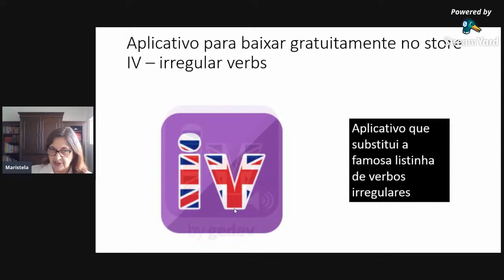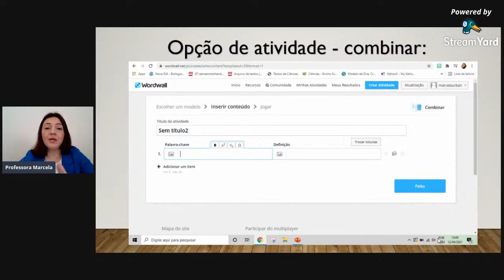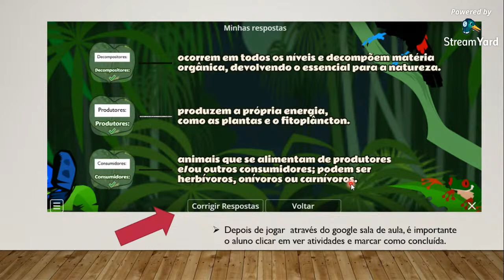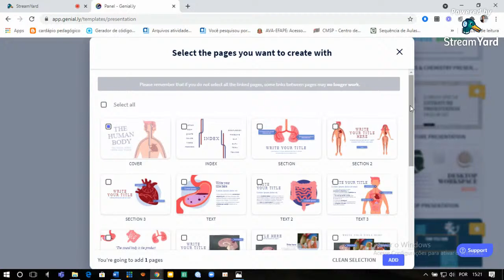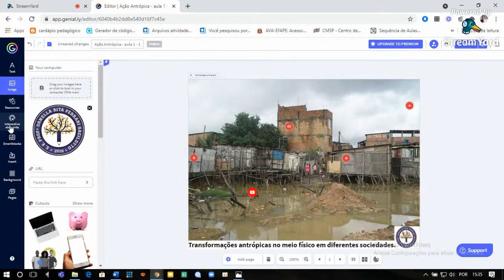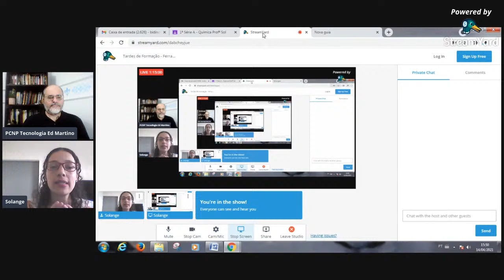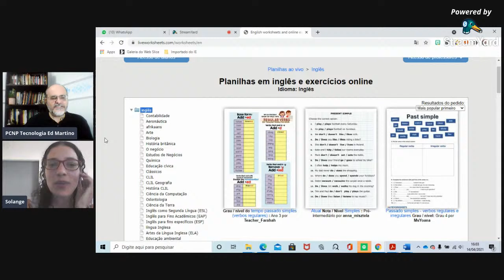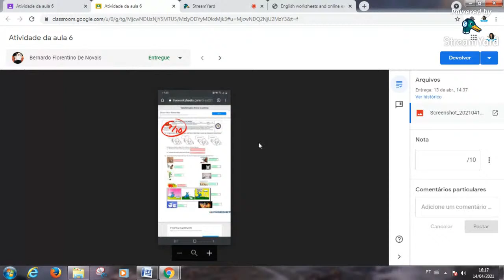Tardes de Formação - Ferramentas Digitais para professores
Experiências compartilhadas - Professores EE Ornella
Leandro Rodrigues- Genially
Maristela Mazi Dacome - IV
Marcela Tibolla Urban - Wordwall
Solange Izidoro dos Santos Bidinotto - Liveworksheets